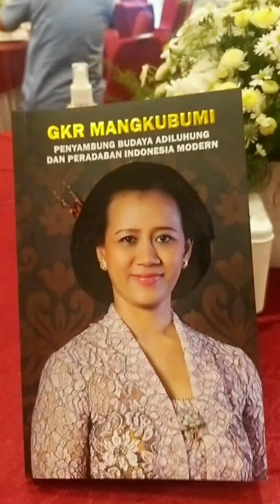GKR Mangkubumi Ulang Tahun ke-50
Putri pertama Sri Sultan Hamengkubuwono X dan pewaris tahta Kesultanan Yogyakarta, GKR (Gusti Kanjeng Ratu) Mangkubumi merayakan ulang tahunnya yang ke-50. Ulang tahun emasnya ini dirayakan di Punokawan cafe, Yogyakarta. Seratusan tetamu hadir dalam acara sederhana namun khitmad ini. Ada Ngarsa Dalem Sultan Hamengkubuwono X beserta istri, GKR Hemas. Pun ada Prof.Dr. Mahfud MD, Dr. Sunardi Rinakit, Prof.Dr. Sutaryo, dan lainnya.

Dalam kesempatan ini juga diluncurkan sebuah buku bertajuk "GKR Mangkubumi, Penyambung Budaya Adiluhung dan Peradaban Indonesia Modern". Buku setebal sekitar 360 halaman ini berisi kumpulan catatan dari banyak penulis yang merupakan kolega, relasi, para akademisi, budayawan dan sebagainya. Ada catatan Prof.Dr. Mahfud MD, Garin Nugroho, dan lainnya.